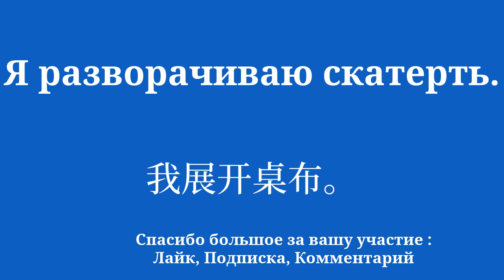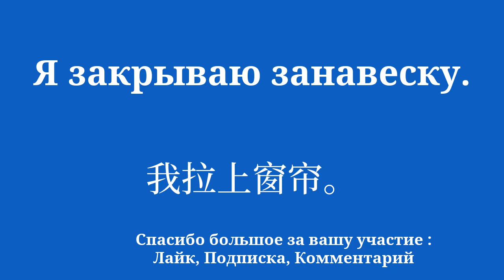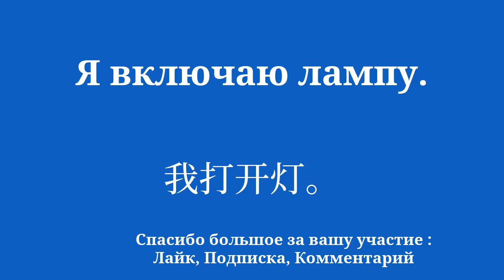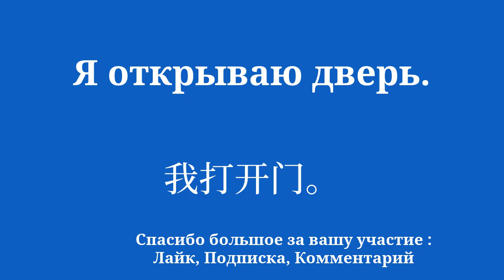Изучите китайский БЫСТРО и ПРОСТО